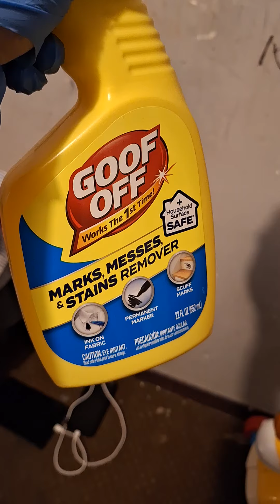April 8, 2024